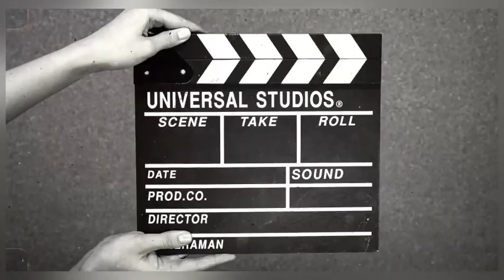Day 1 Perjalanan Kapal TKS 3 Dari Melak ke Samarinda | Hujan Deras menemani perjalanan